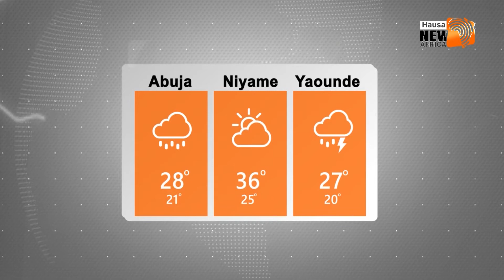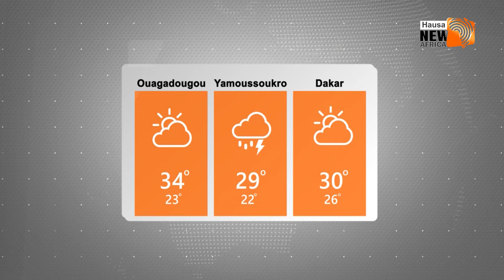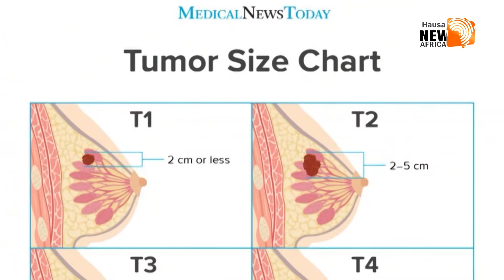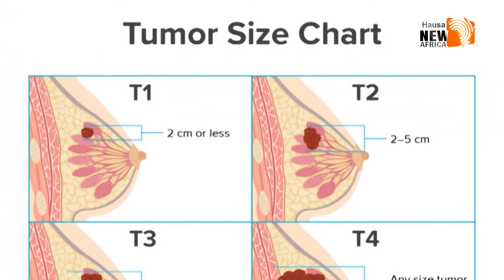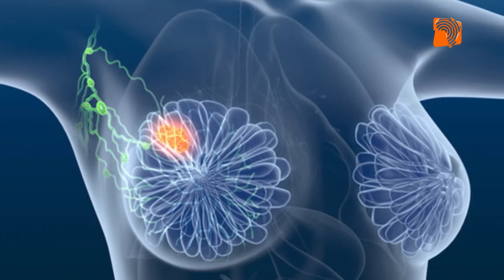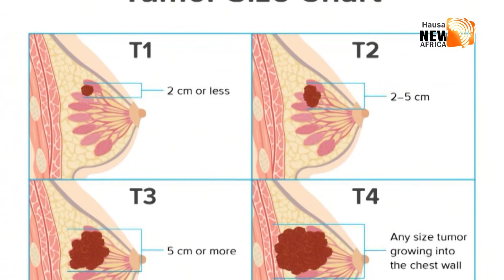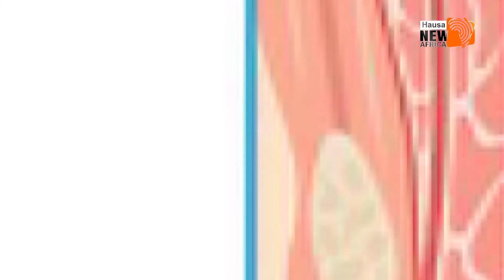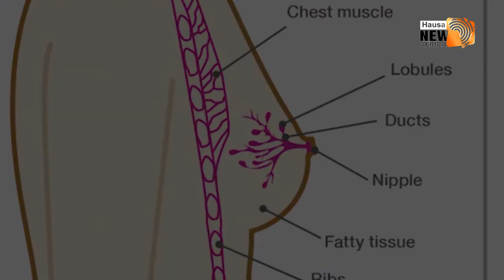Shirin Hantsi Leka Gidan Kowa (1) 08/10/2019 Daga Tashar New Africa Tv Hausa